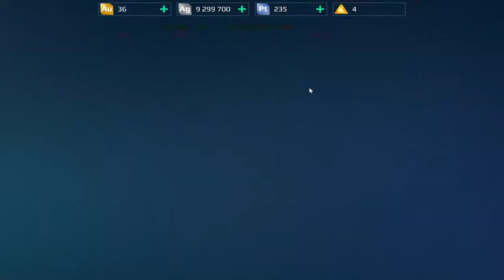Collider Incident. Live Game Play/ Beacon Rush. Session 7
War Robots Game Play
Mode: Beacon Rush
Hanger: Hanger One
Hanger Type: Mixed
Level: Expert
Titan: Zmej Murometz
Robots:
Techno Scorpion
Mars
Harpy
Mender
Dread Shell